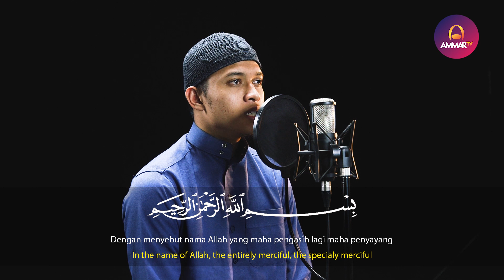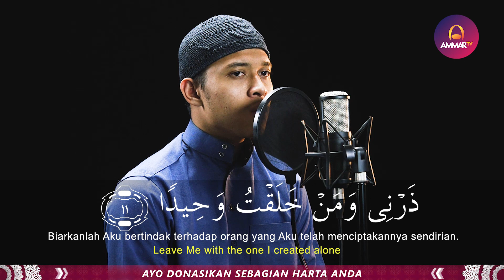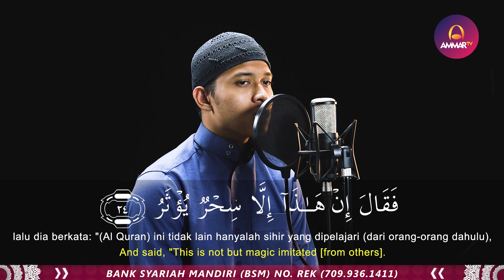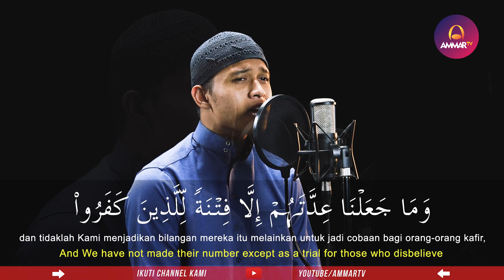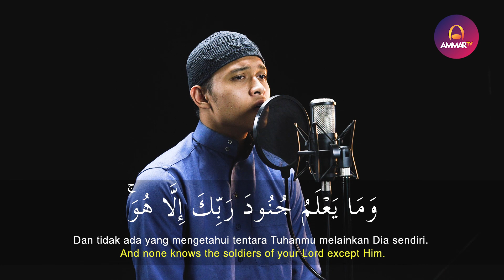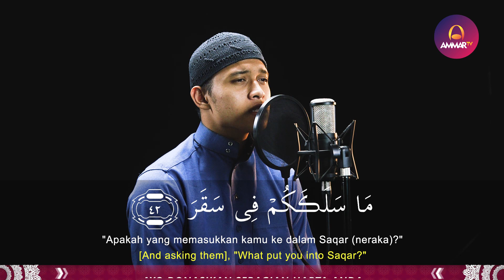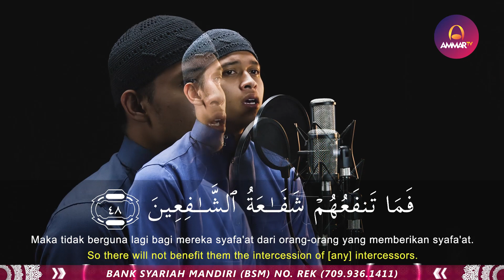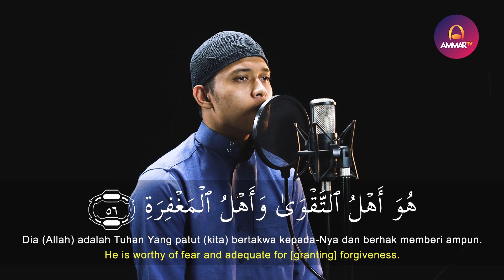MUROTTAL IBRAHIM ELHAQ | Surat Al Muddatsir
Support by
Jagojet (Jagoan Gadget Indonesia)